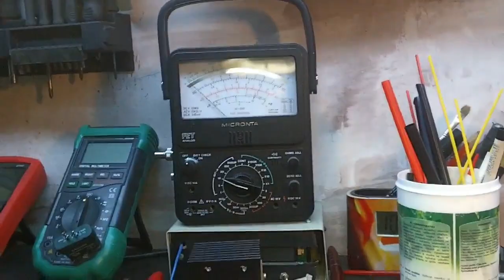Amplituner TOSCA 303 Unitra odc2